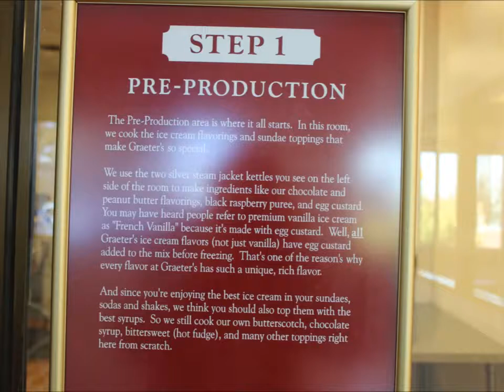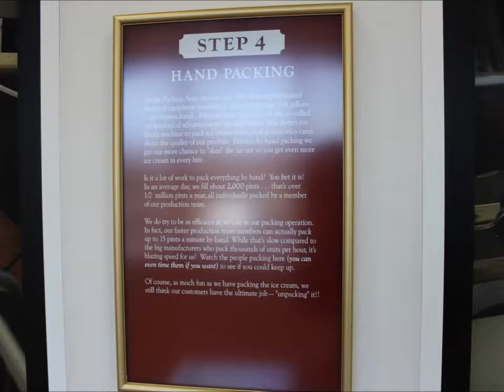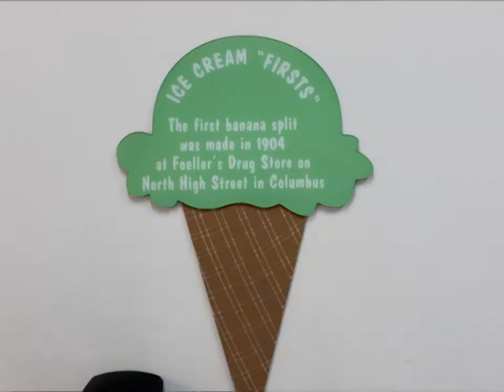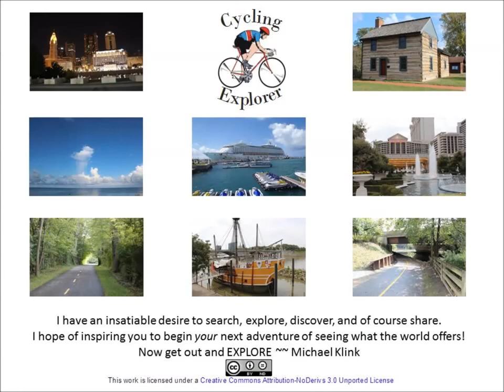Graeter's Ice Cream Corporate Center - Columbus Ohio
Explorers Are Us - Graeter's is located on Bethel Road in Columbus Ohio. They have lots of choices of ice cream in the main dining area. On the right is a rather large children's play area and on the left is where the tour is held. I was fascinated by the little ice cream cone signs that has many different faces about ice cream.

Filmed on Location: Graeter's Corporate Headquarters -- Columbus Ohio.